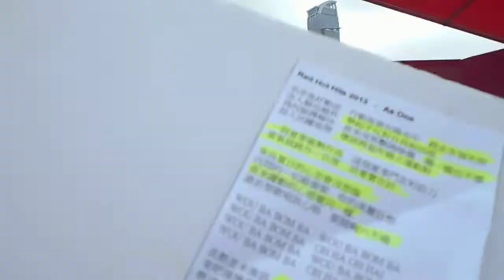as one-catch me up (2013年5月26日荃灣海濱長廊)